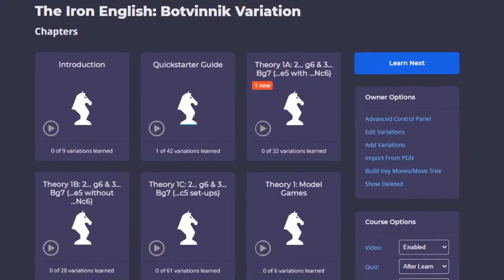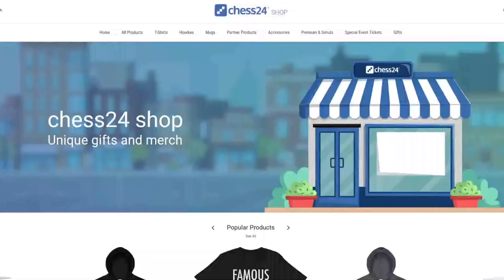Banter Blitz with GM S. L. Narayanan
♜ GM S. L. Narayananr takes on Premium members.